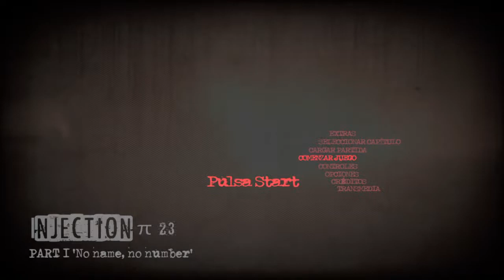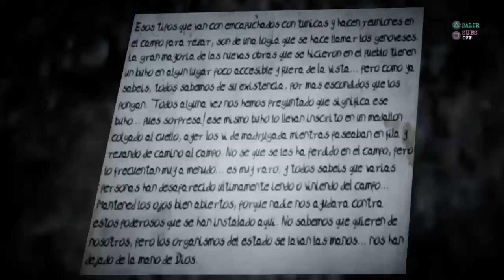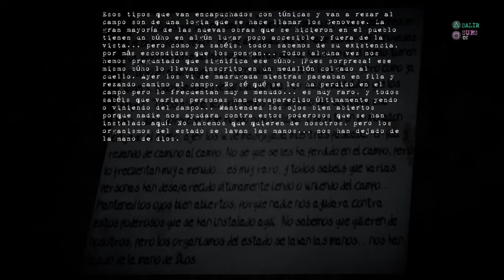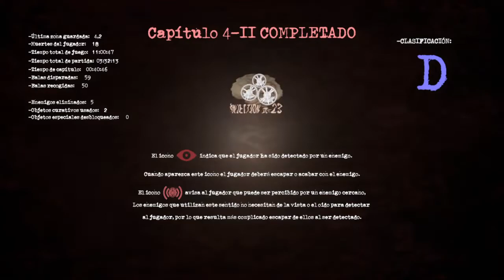injection π23 - Capitulo 4 - 2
[ INJECTION p23 ]
Bienvenidos al nuevo estilo de survival horror , un nuevo juego desarrollado por el compañero  @AbramelinGames .

Injection π23 'No name no number .  Ambientado en una localidad malagueña este titulo nos lleva de nuevo al mas puro genero survival horror,

Hey ! im Biohazard España a Game Editor and Playstation 1 & 2 modder of Resident Evil . Also i mod GameCube  / Wii and PC. This chanel it's dedicated to modify all the resident evil games